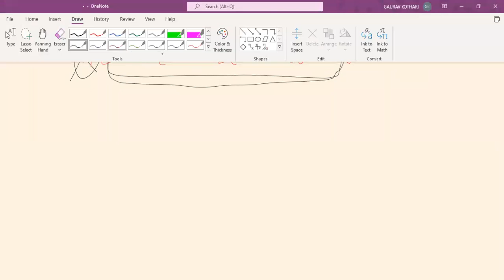INEQ LEC 8 Z